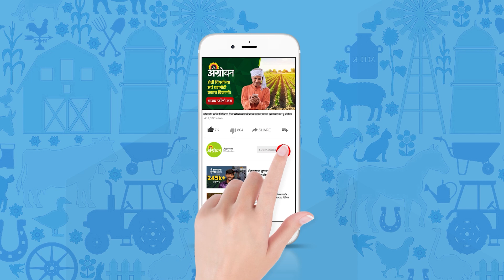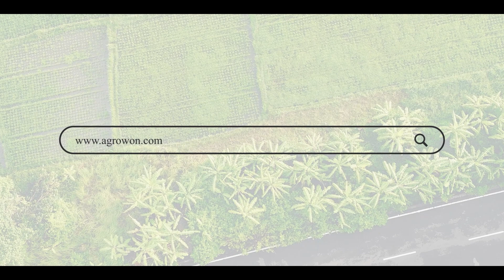Chana Market: देशातील हरभरा पेरणी घटली, पिकाचंही नुकसान | Agrowon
मागीलवर्षी तोट्याचा ठरलेला हरभरा आताही दबावात आहे. यंदा हरभरा पेरणी घटली, त्यातच पिकाचं नुकसानही होत आहे. देशातील महत्वाच्या हरभरा उत्पादक राज्यांमध्ये यंदा पिकाला पाऊस आणि बदलत्या वातावरणचा फटका बसला. तर आता बाजारात नवा हरभरा दाखल झाला आहे. मग या सर्व परिस्थितीत यंदा हरभरा बाजारभाव कसे राहू शकतात? नाफेडच्या विक्रीचा बाजारावर दबाव राहील का? याची माहिती तुम्हाला आजच्या मार्केट ट्रेंडमधून मिळेल.

Harbhara, which was set to lose last year, is still under pressure. Gram sowing has decreased this year, the crop is also getting damaged. In important gram producing states of the country, the crop was hit this year due to rain and changing climate. So now a new gram has entered the market. So in all these circumstances, how can gram market prices remain this year? Will NAFED sell pressure on the market? You will get this information from today's market trends.